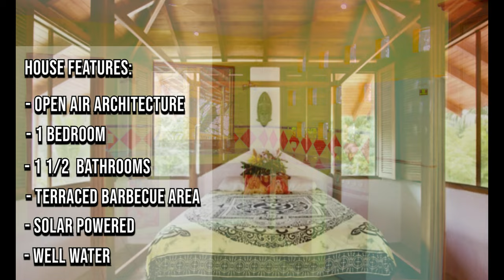Turnkey Playa Sombrero Home For Sale, Osa Peninsula, Costa Rica